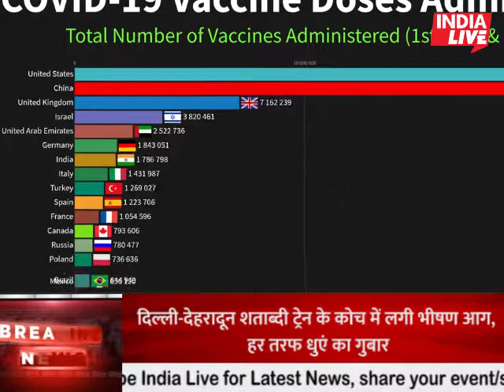इन राज्यों में लगा सम्पूर्ण लॉकडाउन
India Live is fastest growing web news portal and youtube channel owned by Mojo Communications Private Limited, where you can watch and read all category of news headlines such as national news, international samachar, sports khabren, special news bulletin, business news updates, education news, Literature, health news, information and technology news , modi government scheme and public sector related speed news updates. Special Interviews, Event Coverage, Special Programmes, Entertainment & Lifestyle News and many more you can get on your Mobile.

Indialive साथ देखिये देश-विदेश की सभी महत्वपूर्ण और बड़ी खबरें | Watch the latest Hindi news Live on the India Live News Channel on YouTube.

राजनीति, मनोरंजन, बॉलीवुड, व्यापार और खेल में नवीनतम समाचारों को शामिल करता है।  न्‍यूज चैनल की लाइव खबरें एवं ब्रेकिंग न्यूज के लिए बने रहें ।

India Live is India's best Hindi News Channel. India Live news channel covers the latest news in politics, entertainment, Bollywood, business and sports.